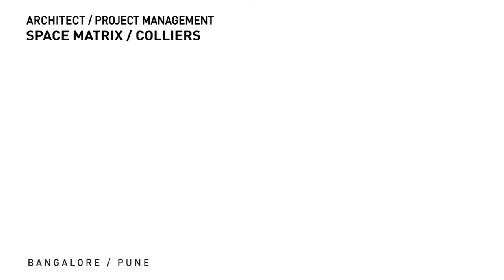Best Projects of 2016 | Featherlite Office Furniture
With state-of-the-art furniture manufacturing plant, we have been able to furnish the leading multi-national companies that have set up their new offices throughout India in 2016. Here is a video that showcases the best projects we delivered during 2016.